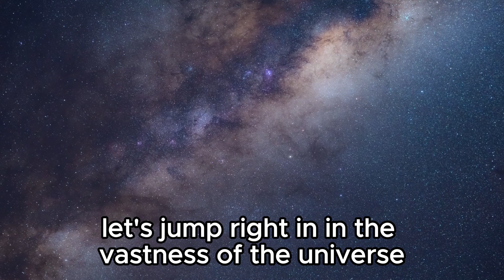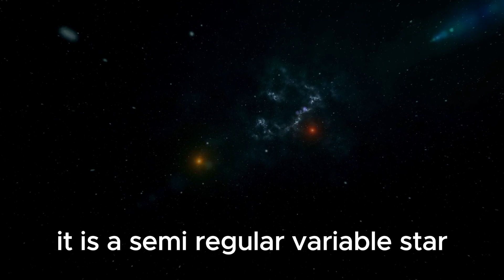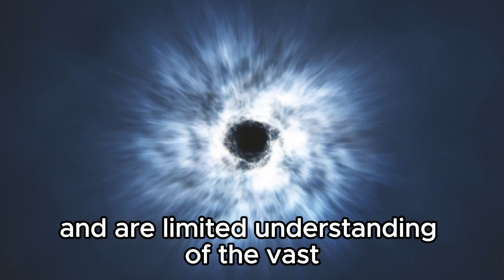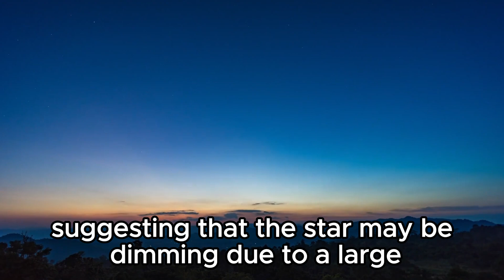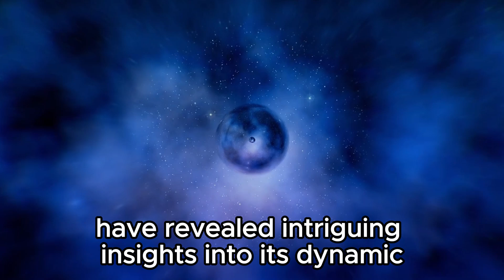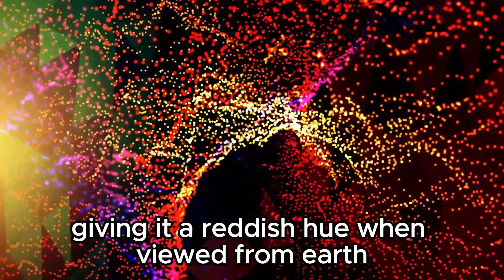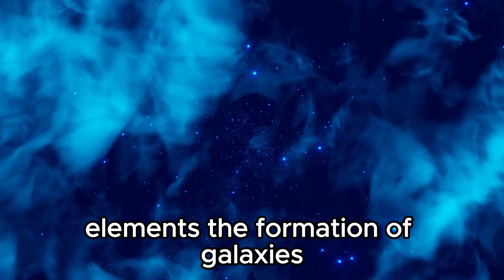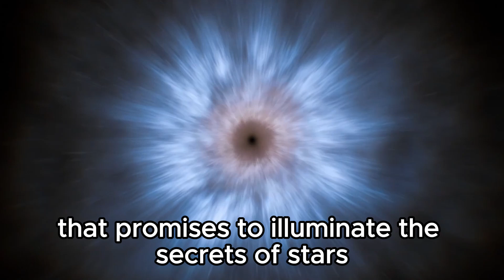Neil deGrasse Tyson: "James Webb Telescope FINALLY Found What NASA Was Hiding BEHIND Betelgeuse!"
🔭 Unveiling Secrets with Neil deGrasse Tyson! Join us as we explore the jaw-dropping revelation from the James Webb Telescope: the truth behind what NASA has been hiding behind Betelgeuse. Astrophysicist Neil deGrasse Tyson sheds light on this groundbreaking discovery, challenging our understanding of cosmic phenomena. Dive into the details as we uncover the hidden mysteries of Betelgeuse and its implications for our knowledge of stellar evolution. Don't miss out on this cosmic journey of discovery and revelation!